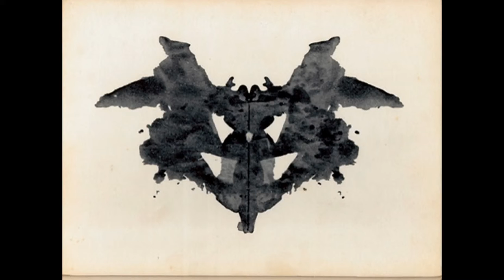Psycho (Mental Illness Horror Month)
SPOILERS
We close Mental Illness Month by talking about one of the best Horror Films of All Time!!